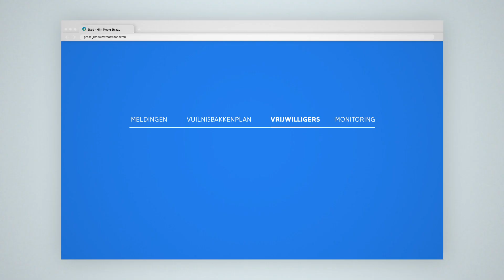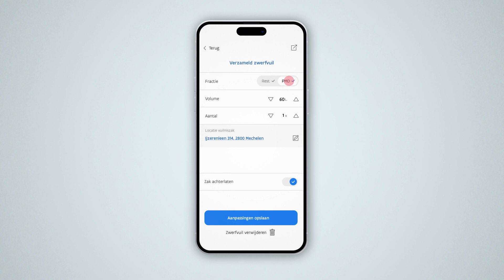Vrijwilligersmodule Mijn Mooie Straat - Mooimakers